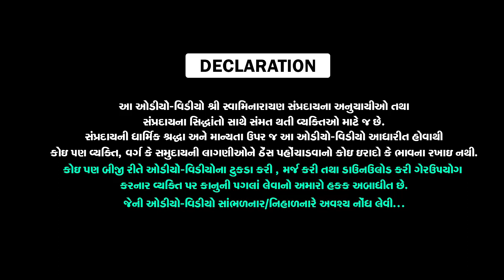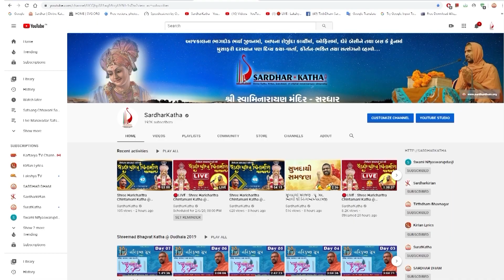Bhaktchintamani Yagna Anushthan I Prakaran 38 I Swami Nityaswarupdasji I Tirthdham Sardhar